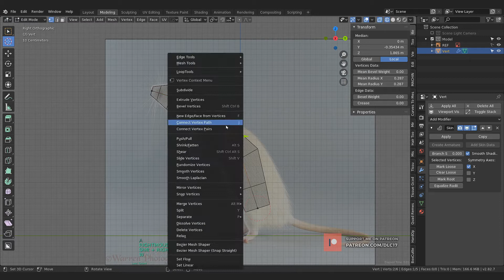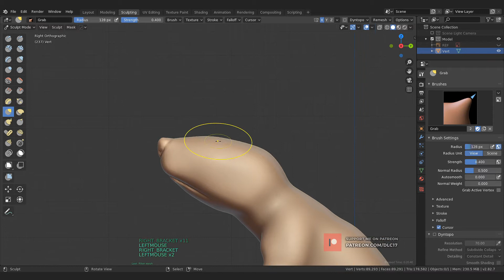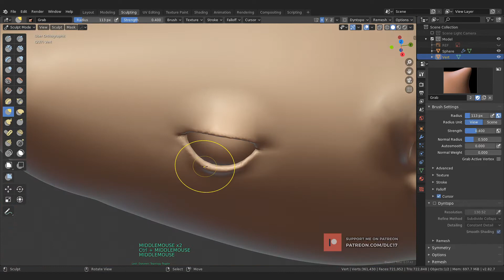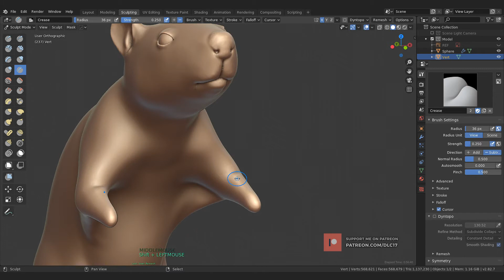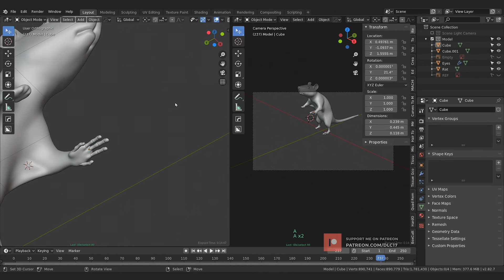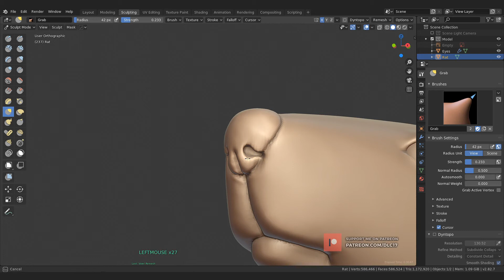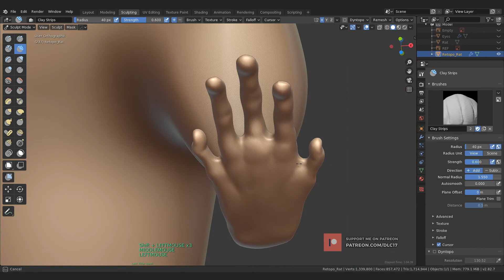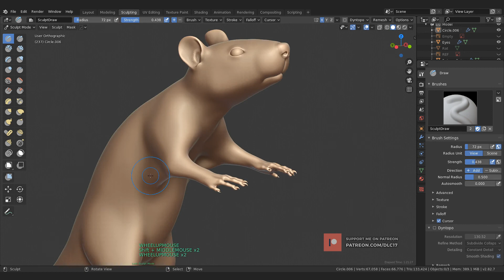youtube video #-Wq60E_TGnY